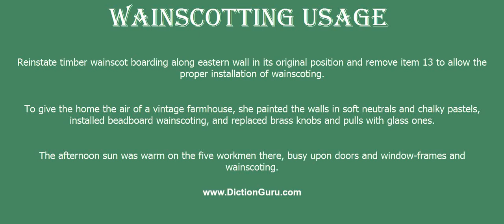wainscotting: Pronounce wainscotting with Phonetic, Synonyms and Sentence Examples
This video shows how to pronounce wainscotting in a sentence, wainscotting meaning, wainscotting definition, wainscotting phonetic, wainscotting synonym and wainscotting example

wainscotting Definition : wooden panels that can be used to line the walls of a room
wainscotting Phonetic : [wainscotting]
wainscotting Examples :
Reinstate timber wainscot boarding along eastern wall in its original position and remove item 13 to allow the proper installation of wainscoting.
To give the home the air of a vintage farmhouse, she painted the walls in soft neutrals and chalky pastels, installed beadboard wainscoting, and replaced brass knobs and pulls with glass ones.
The afternoon sun was warm on the five workmen there, busy upon doors and window-frames and wainscoting.